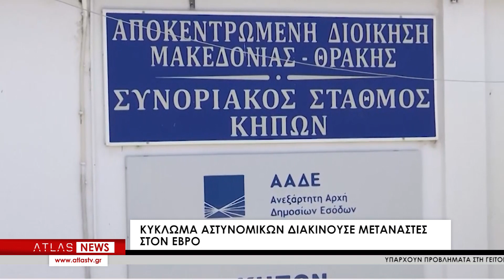Κύκλωμα αστυνομικών διακινούσε μετανάστες στον Έβρο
Στον εισαγγελέα οδηγήθηκαν σήμερα οι πέντε αστυνομικοί που συνελήφθησαν από την Υπηρεσία Εσωτερικών Υποθέσεων Σωμάτων Ασφαλείας Βορείου Ελλάδος, στον Έβρο, στο πλαίσιο αστυνομικής επιχείρησης που πραγματοποιήθηκε τη Δευτέρα, κατηγορούμενοι για διευκόλυνση εισόδου στη χώρα παράτυπων μεταναστών από την Τουρκία, μέσω επαφών που είχαν με κύκλωμα από την γειτονική χώρα. Σε βάρος των πέντε αστυνομικών σχηματίστηκε δικογραφία από τους «Αδιάφθορους» της ΕΛ.ΑΣ, για τα αδικήματα της δωροληψίας υπαλλήλου, κατάχρησης εξουσίας, παράβαση καθήκοντος και παράβαση του κώδικα μετανάστευσης και κοινωνικής ένταξης.